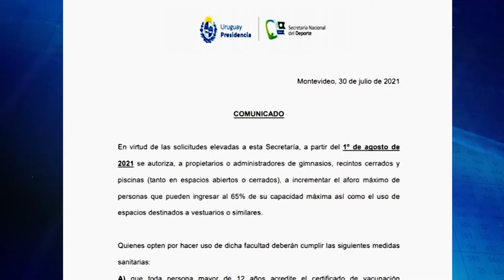Gobierno autorizó el aforo hasta 65% en gimnasios, piscinas y espacios cerrados